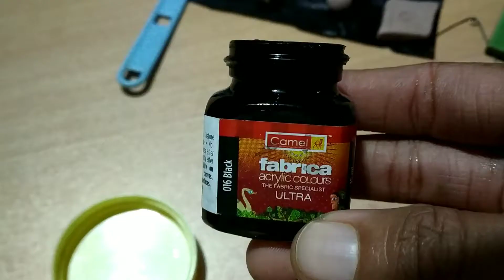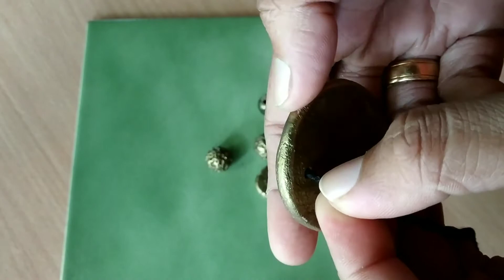Painting of terracotta beads/ Creative Collections